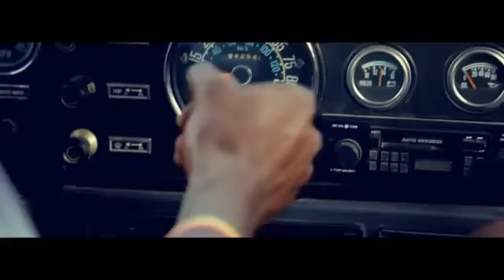Efya - Getaway [Cypress TV]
PLEASE NOTE: Unauthorized upload of this video unto any YouTube channel is prohibited. (C) 2012. CypressGH Entertainment.

for current trendy news and gossips in the entertainment industry & more.
CypressGH•COM™ | Your Entertainment, Our Duty!